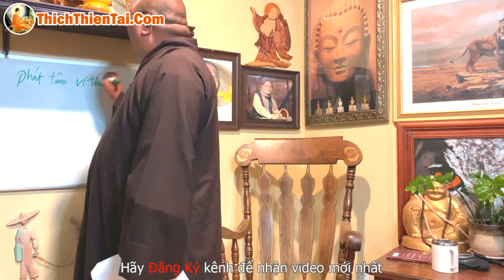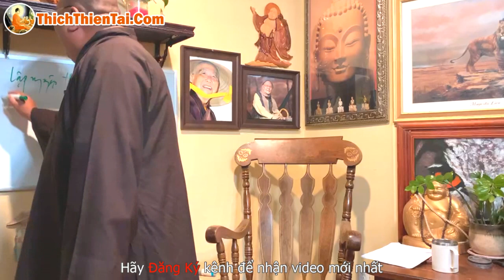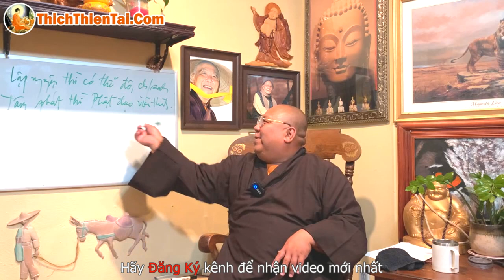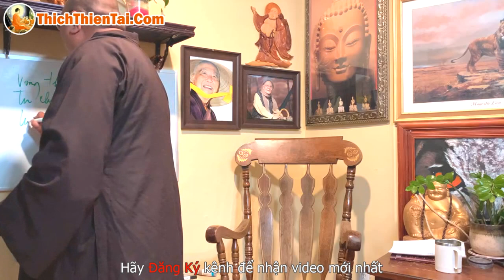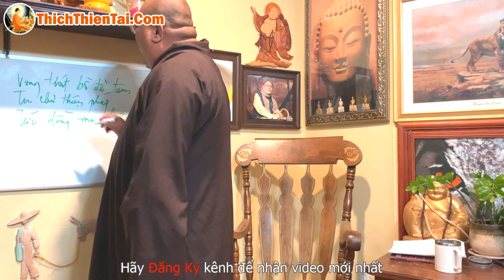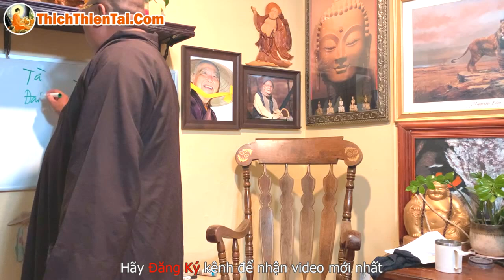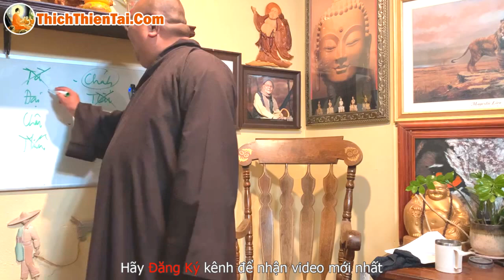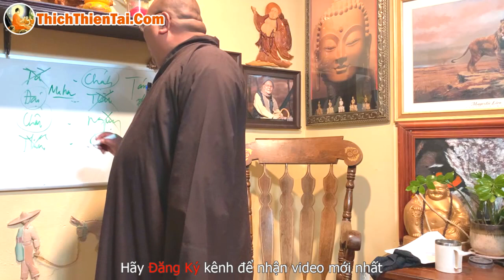Phát Bồ Đề Tâm Văn kỳ 01 - Thích Thiện Tài Đạo Tràng Bát Nhã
Tham Gia Nhóm FB - Zalo Thầy: 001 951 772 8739

Người giảng: Thích Thiện Tài
Địa điểm: Chesapeake,  Virginia, Hoa Kỳ
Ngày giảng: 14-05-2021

Mời quý vị vào Group Thầy Thiện Tài:
- Zalo: 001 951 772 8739
Đạo phật ngày nay luôn rộng mở với tất cả mọi người, hiện tại Thầy ở Mỹ nhưng tâm luôn rộng mở hướng về quê hương. Cuộc sống mỹ dù có khác Việt Nam nhưng Thầy luôn tâm niệm thế giới nhất chơn và nơi đâu cũng có thể hoằng dương chánh pháp bằng pháp thoại online.